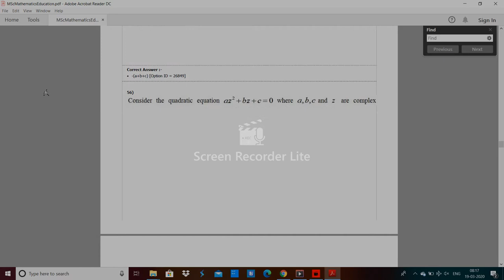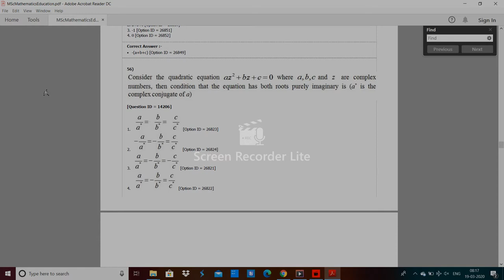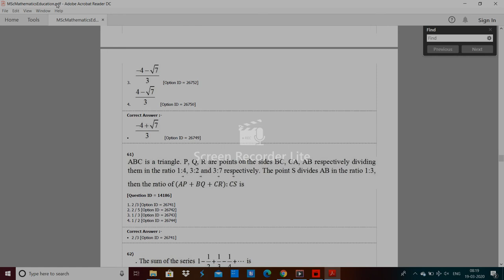du MSc Mathematics Education entrance paper by hitesh kumar 2